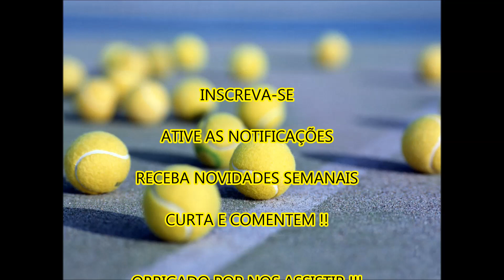TRISTEZA NO TÊNIS MORRE GUGUINHA E O ESPORTE FICA EM LUTO